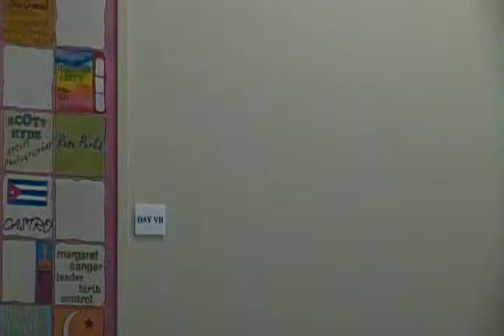Charles Winburn, Candidate for Ohio Senate, District 9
At this Community Issues Forum on October 23, 2014, l local candidates for the Ohio General Assembly make their case for being elected.